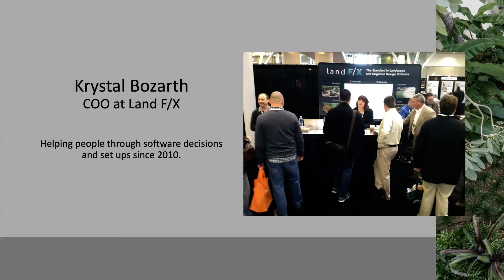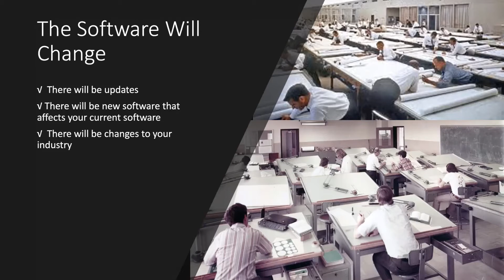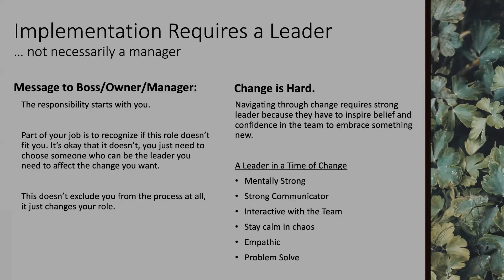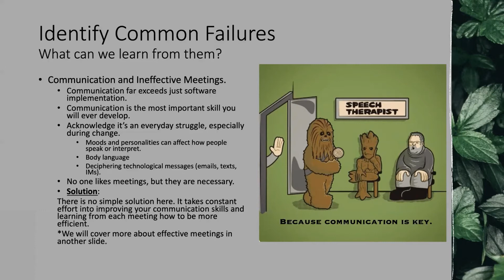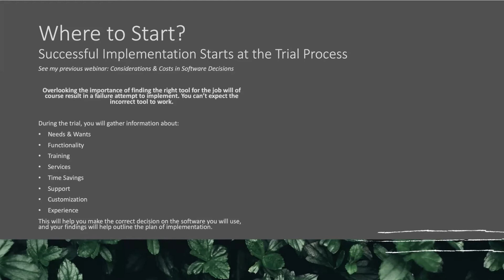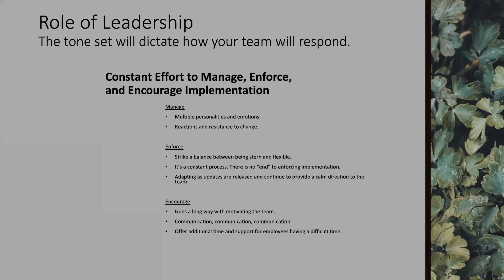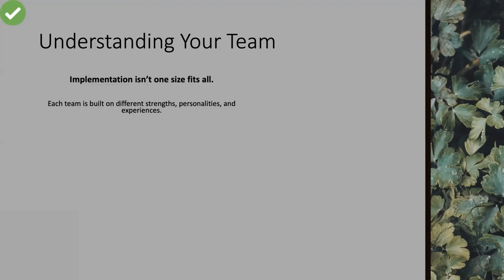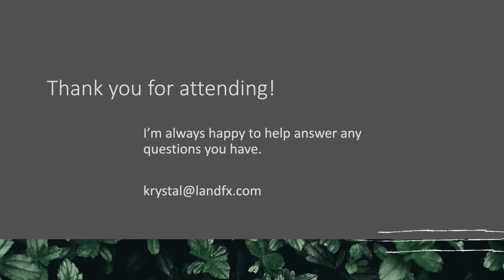Successful Management of Software Implementation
Your company has purchased new software, and now you need to integrate it into your daily workflow. What's the secret to implementing it successfully? As a follow-up to our recent Considerations & Costs in Software Decisions presentation, we'll guide you through the next step: how to get that software up and running across your office. You'll pick up some valuable tips on everything from the importance of communication and flexibility during this process to dealing with reluctant team members. We'll show you how to take the fear and uncertainty out of software implementation and make it a seamless transition.